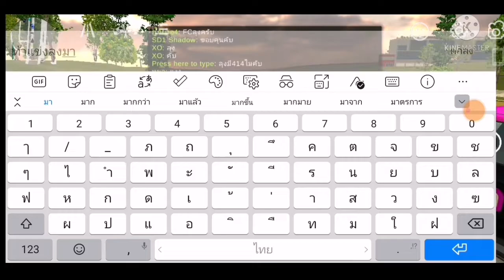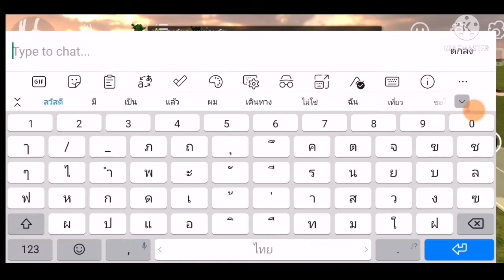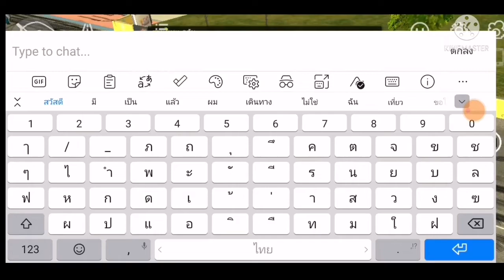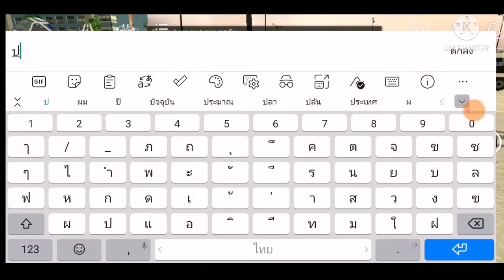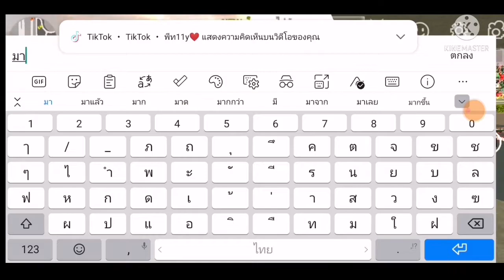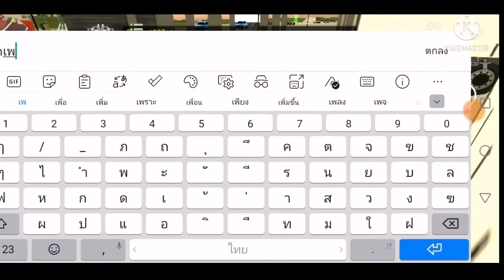เอารีโว่มาท้าดวลแข่ง400​MกับFCก็เจอได้หมดทุกคันอ่ะครับ(หยอกๆ)​ SD1​ShadowSD1​รีโ​ว่​ลุงชา​โด้​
LineID​▶️taatonk

ID:Nimotv▶️62895582

เกมแข่งรถID: GN146744​

เพจ:Shadow​ SD1